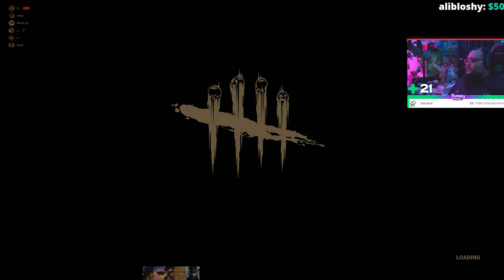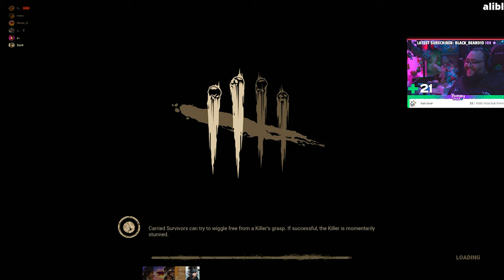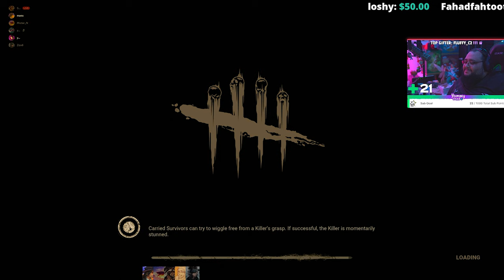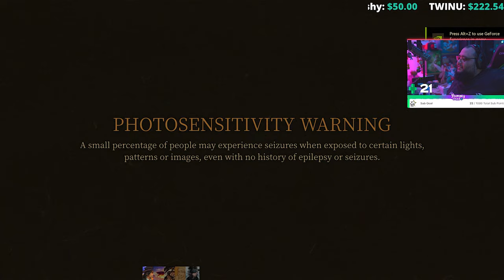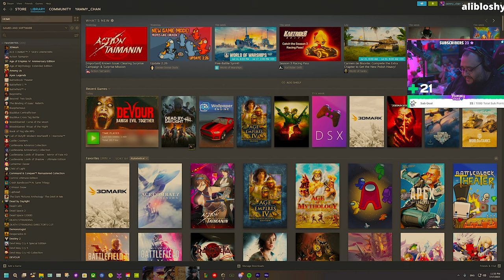Dead By Daylight with friends #12 مع الأصدقاء